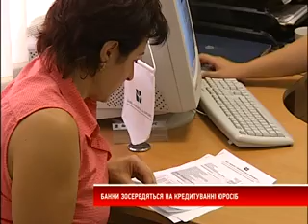Банки підвищать депозитні ставки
Восени депозитні ставки можуть взяти курс на зростання. Якщо нині фінустанови залучають у населення кошти в середньому від 17% до 19%, то у другому півріччі депозити зростуть щонайменше на 3-4 пункти, очікують в Незалежній асоціації банків України.